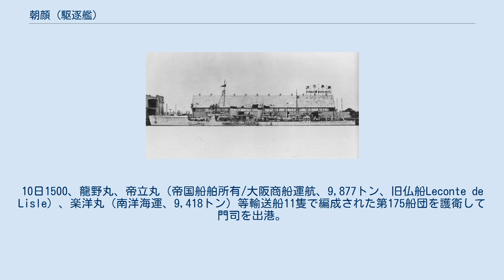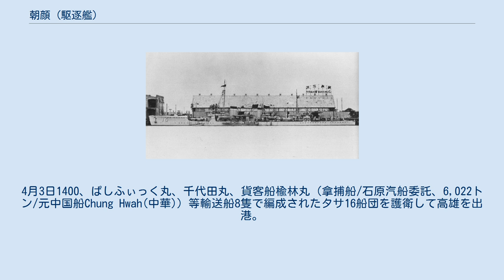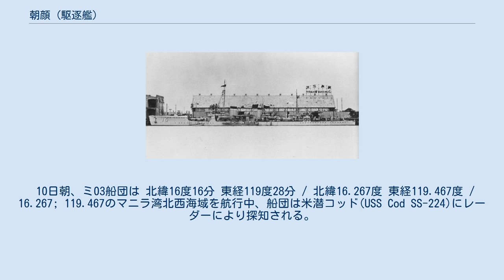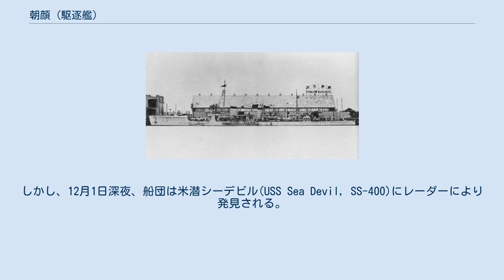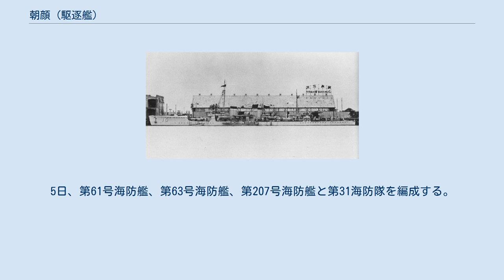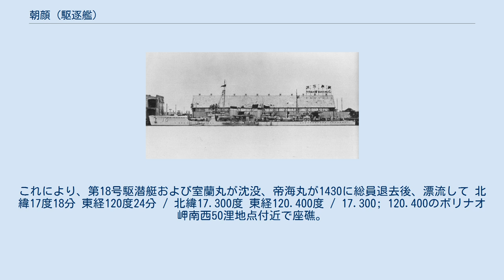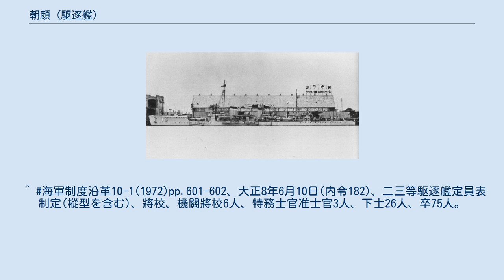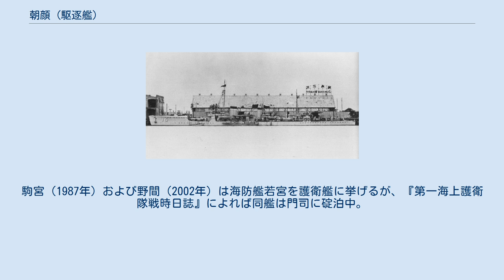朝顔 (駆逐艦)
朝顔（あさがお/あさがほ）は、日本海軍の駆逐艦。
若竹型駆逐艦の5番艦である。
大正年間製造の旧式艦ながら、戦時中に計98回の護衛活動に従事した。
 1918年度計画（八六艦隊案）により計画され、当初の艦名は杜若だった。
1921年（大正10年）2月17日、艦名を第十駆逐艦に変更。
東京石川島造船所で1922年（大正11年）3月14日に起工、1922年11月4日に進水、1923年（大正12年）5月10日に竣工した。
竣工と同時に二等駆逐艦に類別され、呉鎮守府籍となる。
 9月20日、第十駆逐艦は姉妹艦の第十六駆逐艦、第十八駆逐艦とともに呉鎮守府部隊第16駆逐隊を編成。
 12月1日、第16駆逐隊は第一艦隊第一水雷戦隊指揮下となる。
 1924年（大正13年）4月1日、艦名を第十号駆逐艦に変更。
 1927年（昭和2年）11月15日、第16駆逐隊は第一遣外艦隊指揮下となる。
 1928年（昭和3年）8月1日、艦名を朝顔に変更。
 12月10日、第16駆逐隊は第一艦隊第一水雷戦隊指揮下となる。
 1930年（昭和5年）11月15日、第16駆逐隊は第二遣外艦隊指揮下となる。
 1931年（昭和6年）11月12日から翌年3月まで、第16駆逐隊は旅順の警備に従事する。
1932年2月2日、第二遣外艦隊は第三艦隊指揮下となる。
 1933年（昭和8年）5月20日、第二遣外艦隊は第10戦隊に改編される。
 1934年11月15日（昭和9年）、第16駆逐隊は第五水雷戦隊に編入。
 1937年（昭和12年）から日中戦争が勃発した際、第三艦隊は台湾方面で演習中であり、艦隊各艦は中国沿岸の警備に復帰した。
10月20日、第三艦隊は支那方面艦隊指揮下となる。
 1938年（昭和13年）5月10日、第16駆逐隊は廈門攻略に参加。
1939年11月15日、第五水雷戦隊の解隊と同時に第16駆逐隊所属艦は舞鶴鎮守府に転出し、舞鶴鎮守府部隊第32駆逐隊を編成する。
 1940年（昭和15年）1月25日、第32駆逐隊は舞鶴鎮守府予備艦となる。
 10月15日、第32駆逐隊(朝顔、芙蓉)は舞鶴鎮守府部隊指揮下となる。
 1941年（昭和16年）11月20日、第32駆逐隊は鎮海警備府部隊指揮下となる。
 太平洋戦争開戦時、朝顔は鎮海警備府部隊第32駆逐隊に所属し、対馬海峡で哨戒を行っていた。
 哨戒を終えた朝顔は舞鶴に入港し、1941年（昭和16年）の年末から1942年（昭和17年）初めごろまで改装を受ける。
2番主砲が撤去され、2番砲跡に九六式25mm連装機銃1基を装備した。
また、艦尾の掃海用設備を撤去し、跡に八一式爆雷投射器4基と爆雷投下軌条、爆雷36個を装備した。
改装後、第32駆逐隊は舞鶴を出港し、門司港外の六連島泊地に移動した。
 1942年1月21日1000、第32駆逐隊は軽巡洋艦大井と共に、輸送船19隻を護衛して六連島泊地から出港。
26日に台湾の馬公に到着した後、大井と別れた船団はカムラン湾に移動した。
カムラン湾で第32駆逐艦は別れ、馬公に戻った後、大井と共に2月1日に出港し、4日に六連島泊地に到着した。
 17日0800、朝顔と芙蓉は敷設艇平島とともに輸送船6隻を護衛して六連島泊地を出港し、20日1100に馬公へ到着。
翌21日1230に朝顔は馬公を出港し、南方で活動した後、釜山に入港して整備を受ける。
 整備中の4月10日、第32駆逐隊は南西方面艦隊第一海上護衛隊の新編に伴い編入され、第一海上護衛隊第2護衛部隊配置となる。
 18日0730、整備を終えた朝顔は釜山を出港し、同日1730に上海に到着。
翌19日1830に出港し、20日0700に六連島泊地に到着した。
21日1400、第32駆逐隊は水雷艇鷺と共に陸軍病院船ぶゑのすあいれす丸（大阪商船、9,625トン）等輸送船6隻で編成された第101船団を護衛して六連島泊地を出港。
26日1400、船団は高雄に到着した。
30日、朝顔は輸送船1隻で編成された第302船団を護衛して高雄を出港。
5月5日2300、船団はサンジャックに到着した。
8日1200、第401船団を護衛してサンジャックを出港。
13日1200、船団は馬公に到着した。
21日1200、輸送船3隻で編成された第703船団を護衛して馬公を出港。
25日0800、船団はマニラに到着した。
27日1200、輸送船6隻で編成された第...